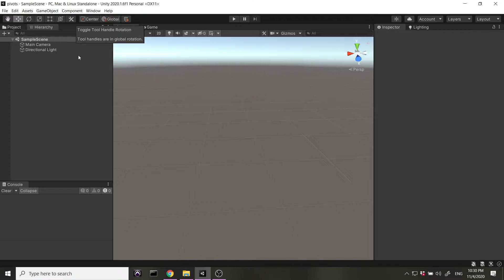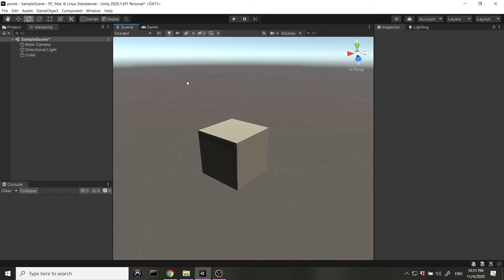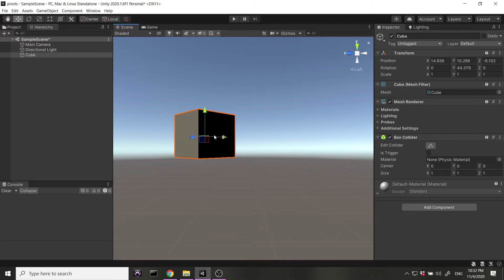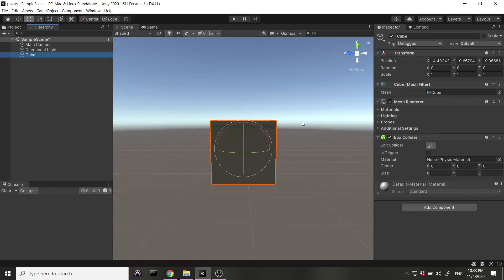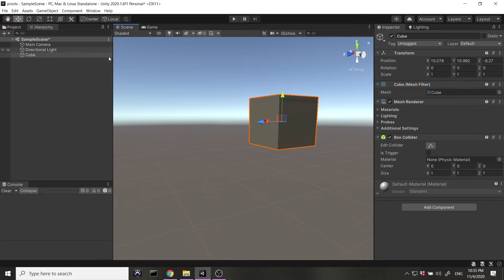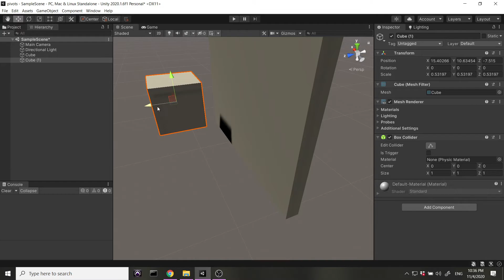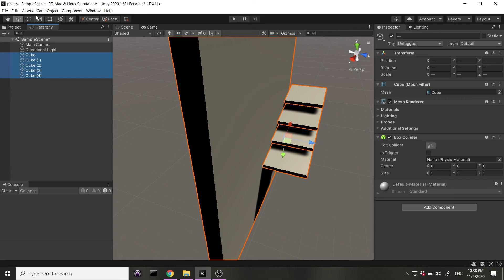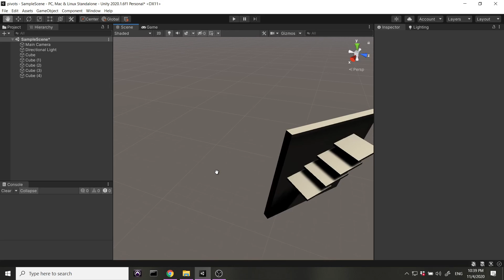מערכת הכיוונים והצירים global/local & pivot